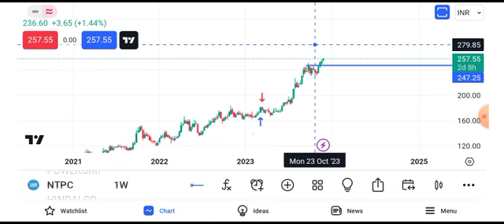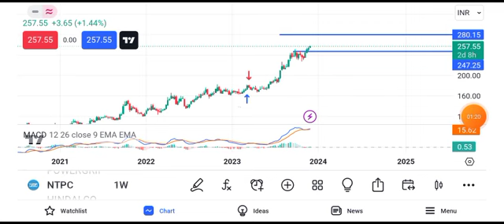NTPC share news tomorrow | ntpc share news target || ntpc sahre news tomorrow